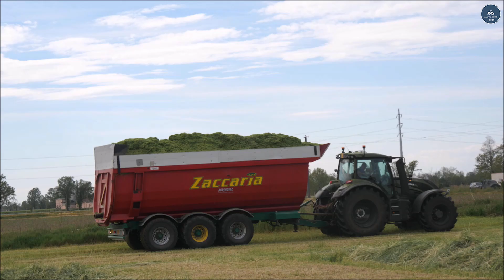Claas Jaguar 980 (498) & 4 Zaccaria trailers - Germani Srl - Ryegrass silage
Amici agricoli, bentornati sui nostri schermi.
Dopo le prime 2 uscite bergamasche, ci trasferiamo per la prima volta qui su Laffo46BS, nel lodigiano.
Il terzista protagonista di oggi è la Germani Srl di Quartiano (LO), qui all'opera nella trinciatura del loietto con la sua Claas Jaguar 980 Tipo 498, dotata di Pick Up da 3 metri e affiancata al carico da 4 trattori, tutti abbinati a dumper Zaccaria 3 assi.

- Claas Jaguar 980 Tipo 498 + testata Pick Up 300 HD da 3 metri
- Claas Axion 920 CMATIC Tier IV Interim + dumper Zaccaria ZAM 200 DP7 3 assi
- Claas Axion 870 CMATIC Tier V + dumper Zaccaria ZAM 200 DP7 3 assi
- Claas Arion 660 CMATIC Tier IV Final + dumper Zaccaria ZAM 200 DP7 3 assi
- Valtra N174D + dumper Zaccaria ZAM 200 DP7 Plus 3 assi

Data: 17/04/2023
Località: Cornegliano Laudense (LO)